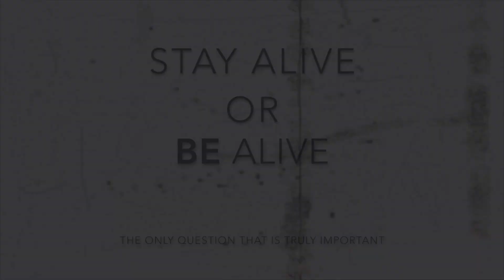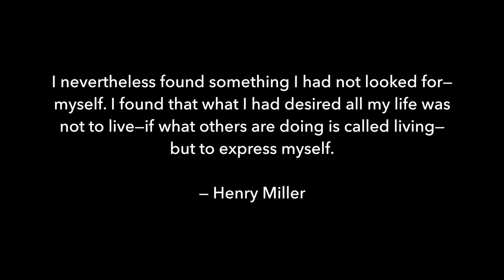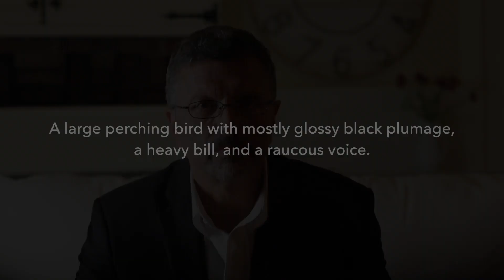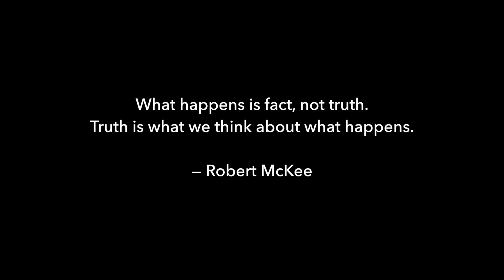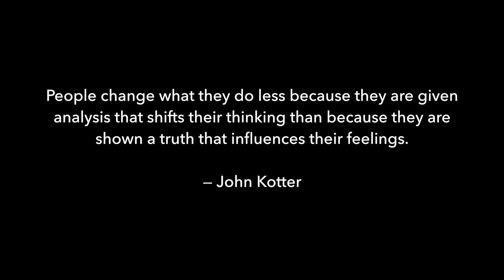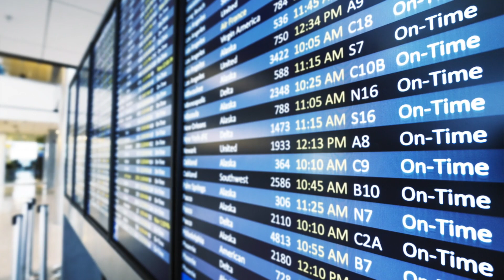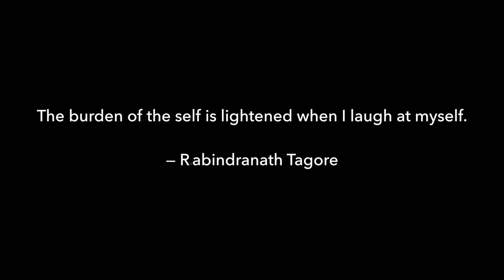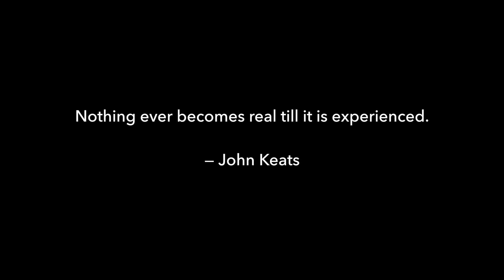16. Creativity: How to embrace the transformative and distinctly human essence of creativity.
Unfortunately, many of us have relegated creativity to the fine arts vocations like dancers, painters, actors, writers, and singers. In doing so, we’ve abandoned the one distinctive quality that makes us human. Dogs are compassionate and curious (the two enlightened C’s in the previous sessions). But dogs aren’t creative. No other living creature is. In this third enlightened C (creativity) you’ll define, embrace, and learn to live into this uniquely human quality. This video goes into:

• How to take a passive, yet fully embodied role in the creative process

• How to harness the ephemeral forces of synchronicity

• Why you don’t need a canvas, a pen, or a stage to be an artist

• How to address the inherent impostor syndrome that comes with the creative process

• The power of improv (and why most actors hate it)

You'll receive podcasts, live and recorded video Q&As, and more.